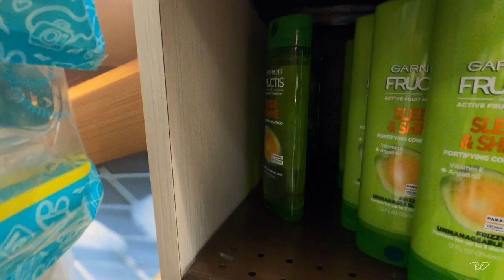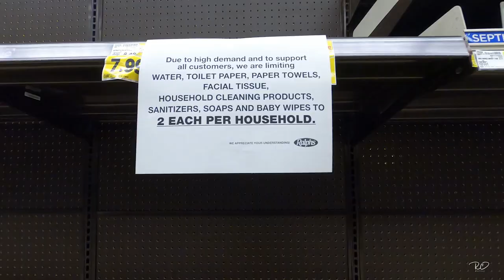We TRIPPIN during CORONAVIRUS | NO TOILET PAPER in COVID-19 | PANDEMIC is real | DON'T BE SELFISH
A look of this pandemic 2020 mayhem through my lense. No toilet paper during the coronavirus, it seems like people went selfish and crazy and bought all the toilet paper, all the hand sanitizer, all the soap, trash bags and soup they could find and left most of us with nothing, unreal! Coronavirus and pandemic is real, get ready, but don't panic shop, you need essentials just like everyone else. Common sense people, common sense! This trip to the grocery store is shocking and an eye opener for many.

A trip to the grocery store to get some shampoo left me in shock after seeing the empty shelves during the covid-19 pandemic. It was an eye opening experience and made me realize that panic shopping does exist. People went completely bananas trying to buy as much as they could to prepare for a lockdown, but we also gotta think of others. If you need it, that means other do as well. If you empty the shelves, that means other people won't survive these tough times and that will become another issue. So before you empty whichever grocery store shelf you have in mind, please think of others and buy responsibly. Products will be restocked, we don't have a shortage on the essentials, unless you really go crazy, then we will really have a serious problem, especially if many do the same you are doing.  Let's be smart and support each other as much as we can during these tough times, this shall pass.

RC